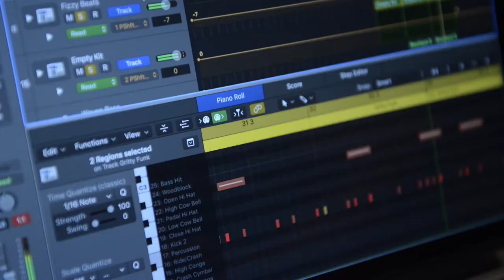LIAM GREEN: V A L U E S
V A L U E S: a series of short music videos featuring Liam Green himself. Each video tells a different story, and each video is shot in a different style. This is the culmination of all of my filmmaking and editing experience. I hope you enjoy this project, and have as much fun watching as I did making this.